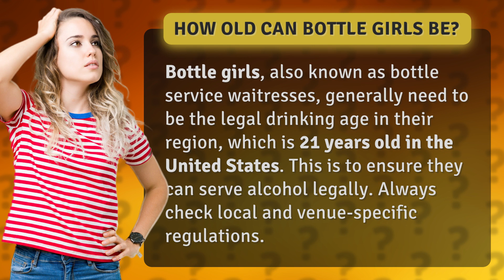How old can bottle girls be?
Legal Age for Bottle Girls: What You Need to Know • Bottle Girls FAQ • Discover the age requirements for bottle service waitresses and ensure you understand the legal regulations in your region before applying for the job.